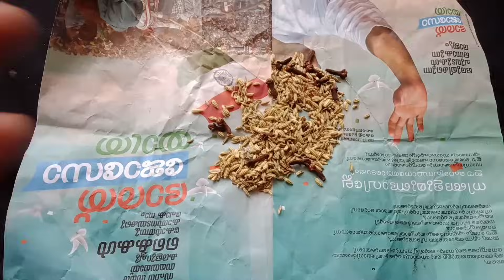In just a few Days Remove pimples & dark spots in Malayalam|കളിയാക്കുന്നത് കേട്ട് മടുത്തു 🥺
hello guys 😌😘😘